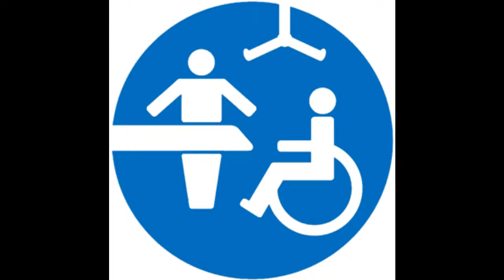2BR 1pm News features Zack Kerr (Changing Places) - 30/07/18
Following Motorway Services in England £2 million announcement